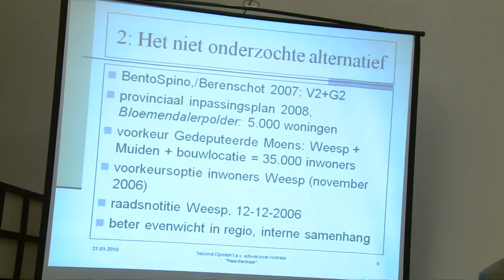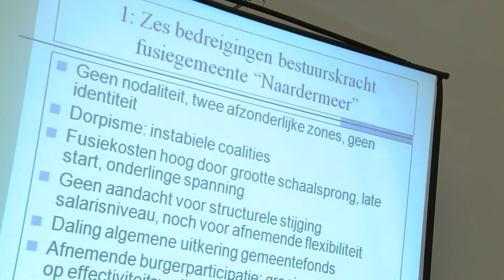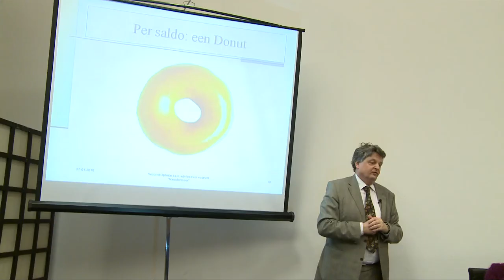Wetenschappers: voorstel herindeling Gooi en Vechtstreek deugt niet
Prof. dr. P.B. Boorsma (Universiteit Twente) en dr. M. Herweijer (Rijksuniversiteit Groningen) presenteerden op woensdag 27 januari 2010 hun second opinion over het herindelingsvoorstel voor de Gooi en Vechtstreek. Het omstreden wetsvoorstel voor de fusie van Bussum met Naarden, Muiden en Weesp is gebaseerd op een onzorgvuldige procedure en ondeugdelijke conclusies.

In de second opinion is wetenschappelijk getoetst of de conclusies van de door de staatssecretaris ingestelde Commissie van Wijzen terecht zijn. Daarbij gaat het met name over de volgende punten:

Ahri-procedure gebrekkig
Allereerst stellen Prof dr. P.B. Boorsma en dr. M. Herweijer dat de adviesprocedure voor de gemeentelijke herindeling niet zorgvuldig is verlopen. Zo zijn alternatieven voor herindeling niet van tevoren onderzocht, zijn de uitkomsten van de zeer laat gehouden inspraak genegeerd en is de Commissie van wijzen niet kritisch en niet-controleerbaar te werk gegaan.

Draagvlak niet aangetoond
Er blijkt geen voldoende maatschappelijk en bestuurlijk draagvlak voor de GV4-variant te bestaan. Zo zou slechts een kleine minderheid van de bevolking instemmen met de voorgestelde herindeling. Wanneer de Commissie van wijzen stelt dat de GV4 variant voldoet aan alle criteria voor herindeling zoals die geformuleerd zijn in het beleidskader, baseert deze commissie zich slechts op een bestuurlijke consensus onder provinciebestuurders en gemeentebestuurders (met uitzondering van de Gemeente Bussum, die unaniem tegen de voorgestelde fusie is).

Twijfel over bestuurskracht van de GV4 gemeente
In de second opinion wordt geconcludeerd dat de commissie van wijzen zich veel te optimistisch toont over de bestuurskracht van de voorstelde nieuwe gemeente. Wanneer rekening gehouden wordt met de onvermijdelijke fusiekosten, de kans op dorpisme, de opwaartse druk op het uitgavenniveau en het risico dat de communicatie en samenwerking met de burgerij afneemt, is er juist kans dat de bestuurskracht zal tegenvallen.

Geen oplossing voor problemen Gooi en Vechtstreek
Na een analyse van de door de provincie gesignaleerde problemen in de Gooi en Vechtstreek, concluderen beide wetenschappers dat er alternatieve herindelingsvarianten beschikbaar zijn die op korte termijn een oplossing bieden en die wèl voldoen aan het landelijk toetsingskader. De door de provincie gewenste fusie van vier gemeenten is disproportioneel en brengt te veel risicos met zich mee.

Geen interne samenhang
Voor een levensvatbare fusiegemeente dient er bij het ontwerp daarvan te worden aangesloten bij de bestaande distributieplanologische samenhang. Het Naardermeer is geen dynamisch knooppunt, maar een stilte- en natuurgebied. Het Naardermeer markeert duidelijk de scheiding tussen enerzijds de Gooise kernen Naarden en Bussum en anderzijds de aan de Vecht gelegen kernen Weesp en Muiden. Het is onbegrijpelijk dat de commissie van wijzen dit fundamentele inzicht uit het oog heeft verloren.

Reactie Bussum
De gemeente Bussum, bij monde van burgemeester Schoenmaker, toont zich verheugd maar is niet verrast door de conclusies. Bussum heeft zich altijd opgesteld als een constructieve gesprekspartner en zich op inhoudelijke gronden verzet tegen de voorgestelde fusie. Het is goed om te zien dat een onafhankelijke, wetenschappelijke analyse onze argumenten bevestigt. Zoals wij altijd gezegd hebben zijn er grote vraagtekens te plaatsen bij de gevolgde procedure en bij het rapport van de Commissie van wijzen, dat de staatssecretaris als onderbouwing gebruikt voor haar wetsvoorstel. Ik heb er alle vertrouwen in dat de parlementariërs onze argumenten en dit rapport zeer serieus zullen nemen en dus buitengewoon kritisch naar het wetsvoorstel zullen kijken.